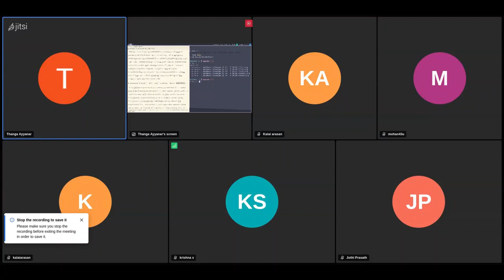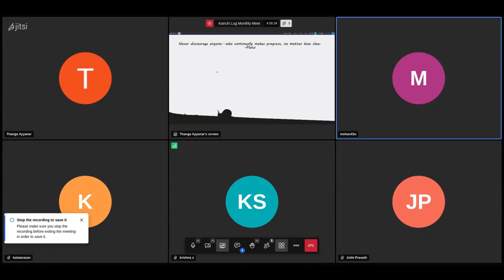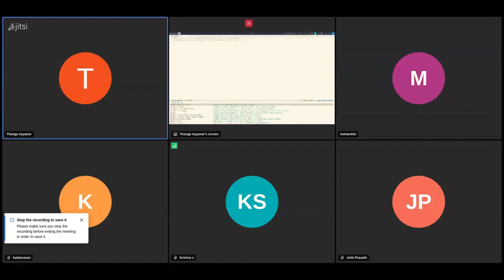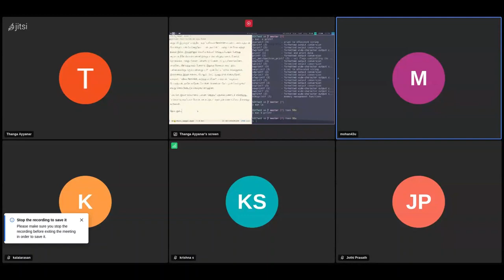புத்தக மன்றம் (Book Club) - துருவங்கள் நுட்ப நாவல் - அத்தியாயம் 4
அத்தியாயம் 4